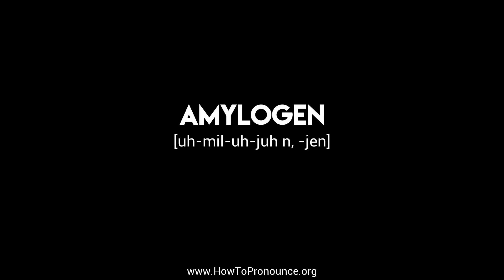How to Pronounce "amylogen"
Learn the proper pronunciation of "amylogen"